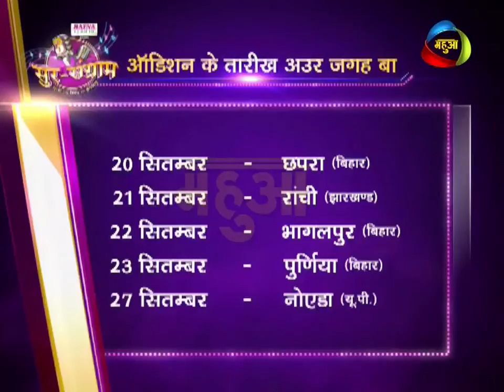Sur Sangram Audition Venue Dates Mute